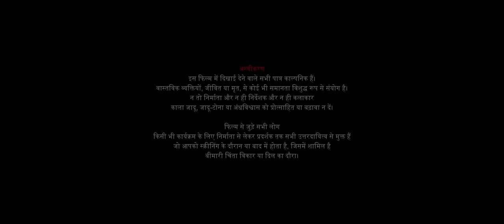Junglemahal: The Awakening | Suspense Horror | Full Movie | Naxalite-Maoist Insurgency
Loosely based on actual incidents of the uprising of Naxalites in eastern Ghat range, a group of travelers scouts through the deep forests to reach the rescue camps. A series of mysterious incidents starts taking place.

Stars: Masoomeh Ab, Aditya Baliyan, Prashant Shinde, Amit Raina
Directed by Arunava Chowdhury